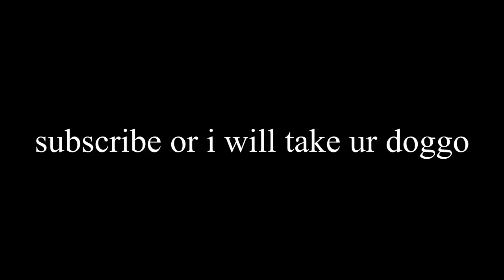WATER AND FIRE DRAGON customs on VANS (SaTIsfYiNg)🔥🌊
What's up my little buddies

Also follow me on all my social medias:
instgram: @makotos.art